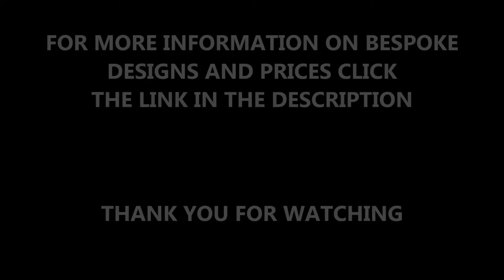Thermoplastic Markings 1-100 Snakes and Ladders Specification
Thermoplastic Markings 1-100 Snakes and Ladders Specification can be seen in this video. The materials used for applying this snakes and ladders design are thermoplastic playground markings which are laid onto an existing tarmac play surface and then heated up so they melt and stick to the macadam. These graphics can come in a lot of different colours, shapes and designs to suit the requirements of each project. Please click the link above for more details on these outdoor activity markings.

Lots of schools, nurseries and public play areas have thermoplastic markings put down to create a fun and engaging environment which kids of all ages can enjoy. You can choose from a huge range of colours and educational surfacing designs as well as traditional playground games like hopscotch and these snakes and ladders grids. To see more details on the different design options you can choose from, check out this

For more videos about the thermoplastic marking designs, please where you can see all of the different specifications available for playground graphics markings.

Thermoplastic Markings 1-100 Snakes and Ladders Specification - If you've got any queries about the information in this video, put a comment in the box below and we'll get back to you with some helpful advice. We would appreciate it if you could like this video if you enjoyed it and to see more similar videos on playground surfacing installation and other outdoor surfaces please subscribe to our channel.